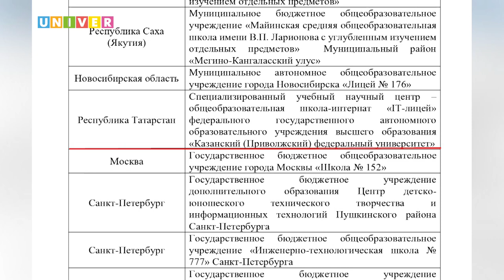НОВОСТИ КФУ от 11.10.2021